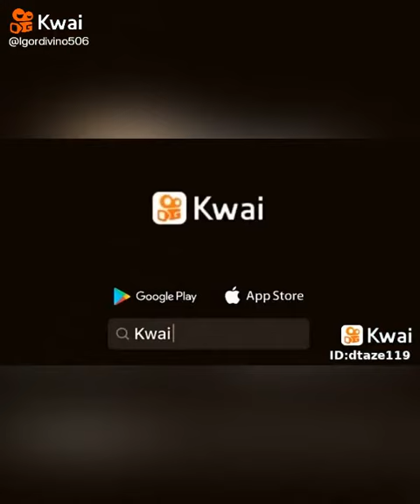high school musical e rbd e Dulce Maria e Vanessa Hudgens